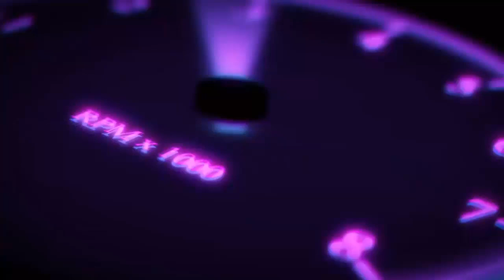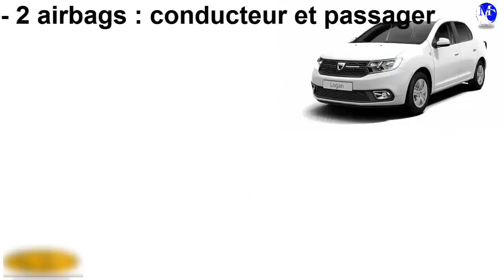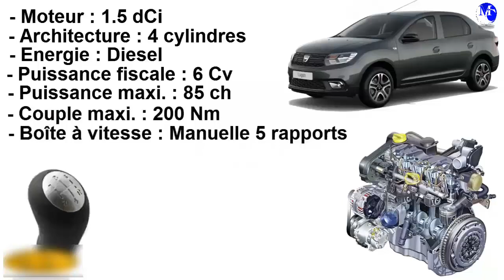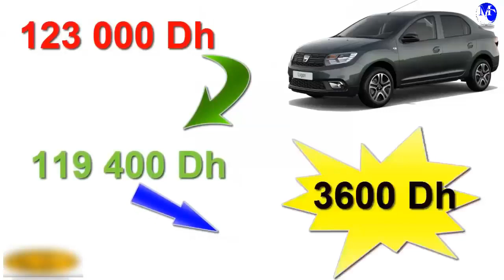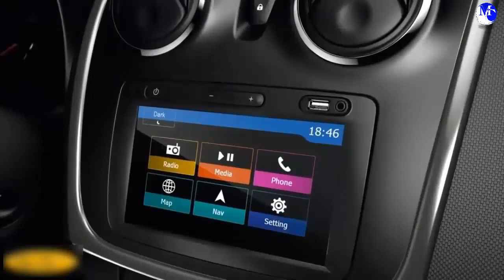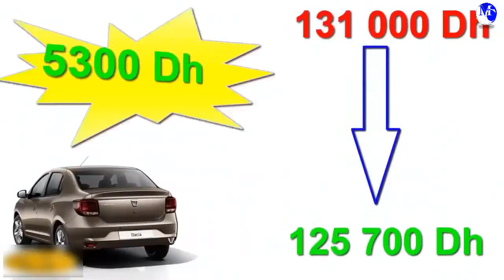Dacia Logan تخفيضات داسيا لوكان